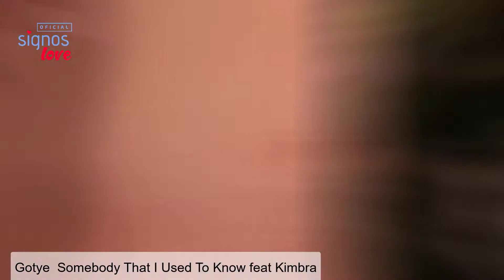Músicas para o SIGNO DE LIBRA (A Musica de cada Signo)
Musica de cada signo, Músicas para o SIGNO DE LIBRA - 16 MELHORES 2021

Música e signos: está aí uma combinação de temas que pode fazer render um bom bate-papo por horas. Esses dois assuntos misturados, às vezes, servem de pretexto para aproximar-se de quem você gosta ou para conhecer melhor a personalidade de uma pessoa que acabou de entrar para o círculo de amizades, uma vez que a escolha musical de alguém também pode ter relação com o signo dela e todas as peculiaridades que envolvem a astrologia.

⬇FALA COMIGO PELO WATS⬇
CONSULTA DE TAROT + MAPA ASTRAL
APENAS R$ 97,00
- 4 PERGUNTAS GRAVADAS EM VIDEO
- MAPA COMPLETO INTERPRETADO

Gratidão! Gratidão! 🌠⭐🌟

🔻⬇ Conecte-se comigo ⬇🔻
👦🏻|Criador: @soudelondrina
✉ Parcerias e Publicidade via DM

00:00 : Que bom te ter aqui!
00:03 : Inscreva-se no canal! | SIGNOS LOVE